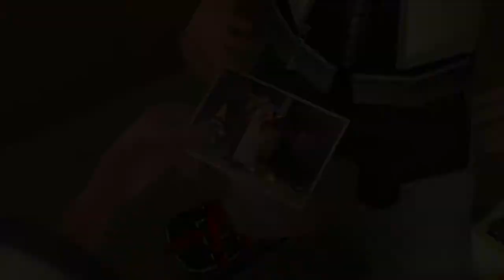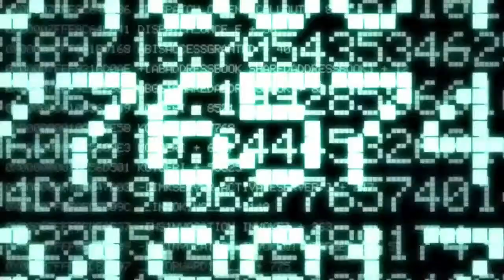Kingdom Hearts II.5 Remix - Episode 2: Mail Delivery Mayhem!